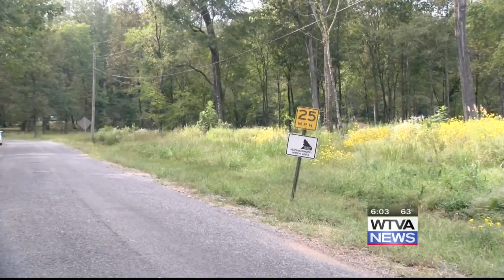Funeral set for Guntown man who was found dead in Clay County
Family and friends will say their final goodbyes to a Guntown man who's body was found in Clay County in September.